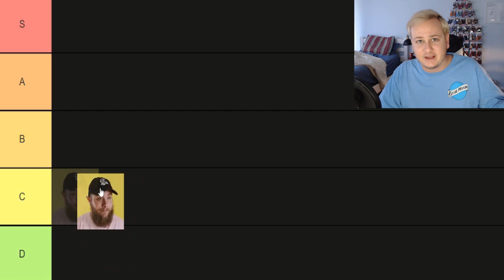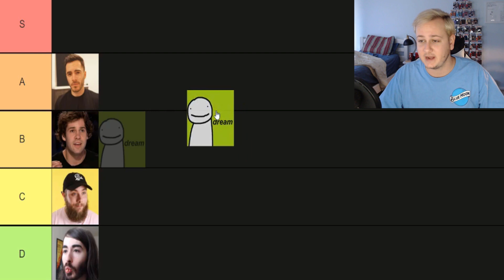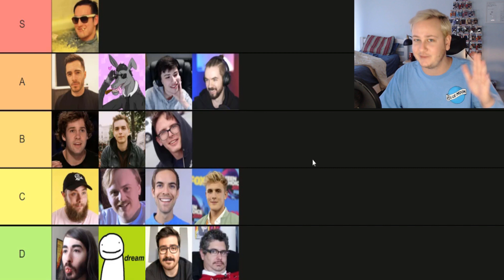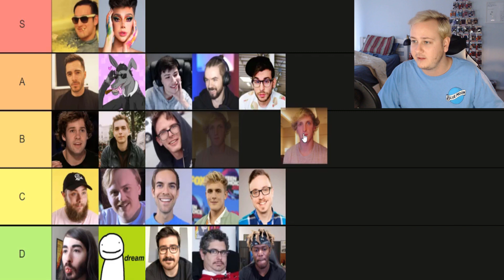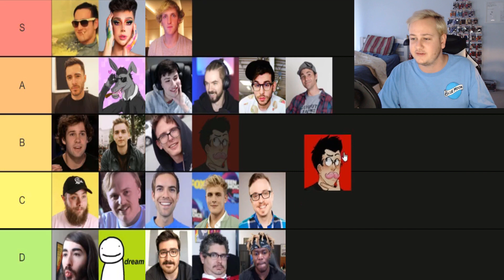YouTubers I'd like to sniff tier list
What up Tax Evasion Army